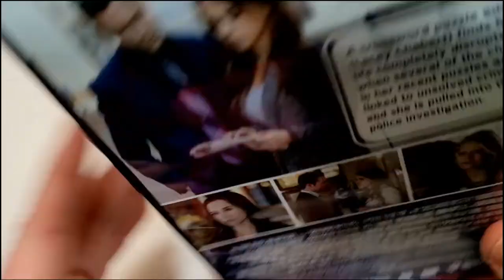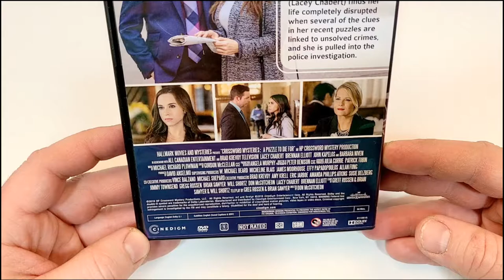Crossword Mysteries A Puzzle To Die For DVD Unboxing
GOALS

- Crossword Mysteries: A Puzzle To Die For (2019)(Cinedigm)
Crime, Mystery
BMR
Rated TV-G
Run-Time 2H
Rating 6.4/10
Bob’s Rating /5
Director Don McCutcheon
Stars Lacey Chabert, Brennan Elliott, John Kapelos, Barbara Niven, Victor A. Young, Genevieve Kang, Zach Smadu, Kelly Penner, Anna Hardwick, Ian Matheson, Catherine McGregor, Jonathan Langdon, Kathy Maloney, Jason Blicker, Jewelle Blackman